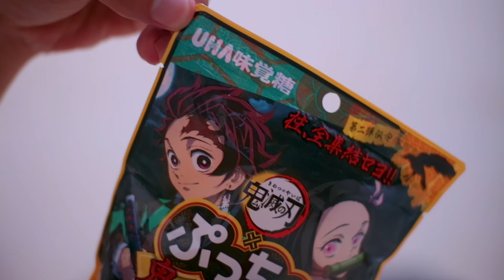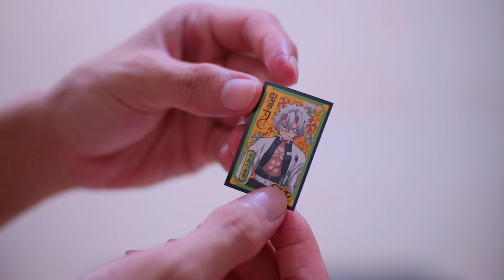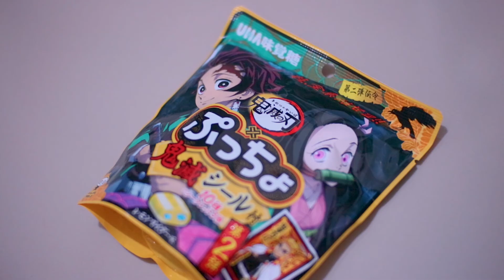Cemilan edisi Kimetsu no Yaiba - Jajanan Jepang